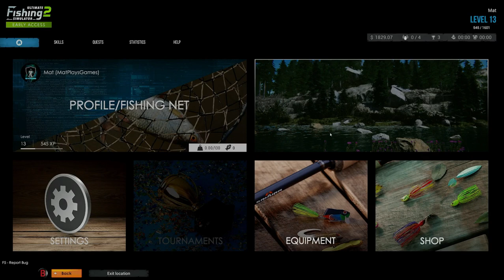Ultimate Fishing Simulator 2 Slovakia Venue Rainbow Trout Fishing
In this video we head off to Solvakia  for some relaxing rainbow trout fishing in Utimate fishing Simulator 2, Let's see how we do. Enjoy!

For information about Utimate fishing Simulator 2, can be found

Controller used in this video is Turtle Beach Recon Controller

Capture/Recording Hardware